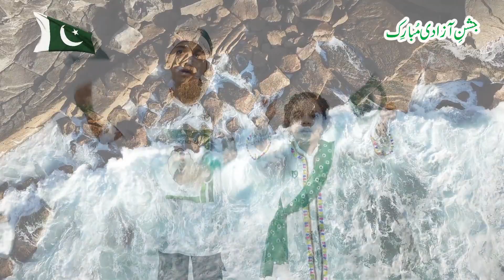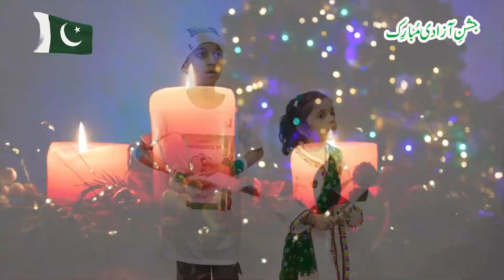Ya Watan Tumhara Hay | 14 August | National Day | Independence Day | Awsal & Aaima.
14th August